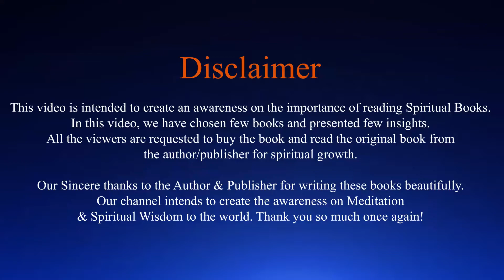EP136 | SwadhyayaYoga | மனிதனின் நிரந்தர தேடல் என்ற புத்தகத்தின் ஞானம் | பகுதி -6 | Kalaiselvi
In this video Kalaiselvi shares about wisdom from the book of "மனிதனின் நிரந்தர தேடல்". To know more please watch the video.

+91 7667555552